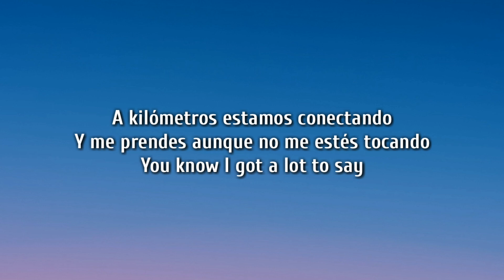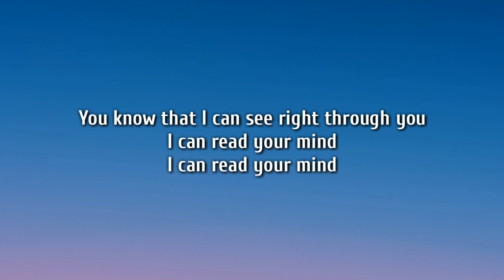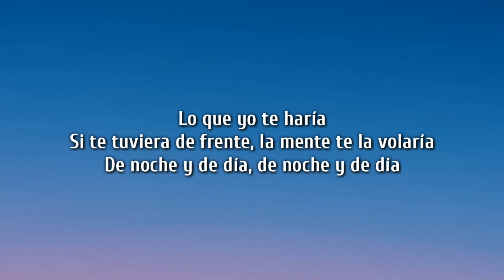Kali Uchis - Telepatia ( lyrics )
Hastage
Telepatía
Quien lo diría
que se podría
ser el amor por telepatía
La luna esta llena mi cama vacía
Si te tu viera de frente la mente te la volaría
De noche y de día de noche y día

You know I’m just a flight a way
Al kilómetros estamos conectando
Y me dicen todo lo que estas pensando
Me imagino lo que ya estas maquinando

Quien lo diría
que se podría
Si te tu viera de frente te la volaría
De noche y de día
de noche y día

On repeat

Quien lo diría
que se pudiera

all these voice in the background of my brain

ENGLISH TRANSLATION:
Who would have known
that you can make love through telepathy
The moon is full my bed is empty
What I would do to you
if i had you in front of me i would blow your mind
Night and day, night and day

miles away we’re connecting and you turn me on without even touching me
And they tell me everything you're thinking
I imagine what you’ve already been plotting

you could make love through telepathy

On repeat